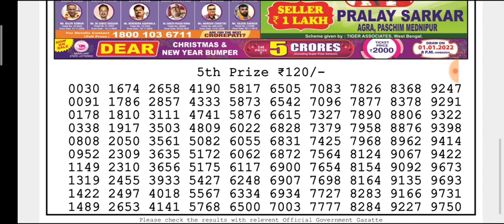🔴LIVE Day 06:00 p.m. Earth Friday Dear Nagaland State lottery 24/12/2021 Result Today